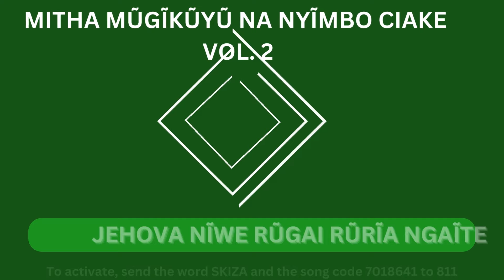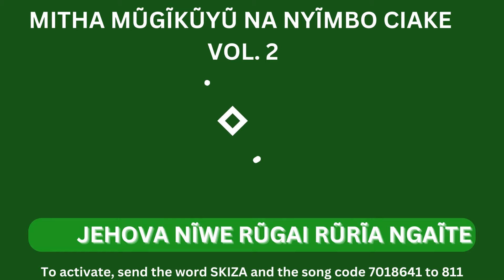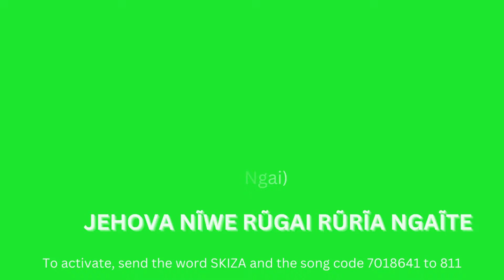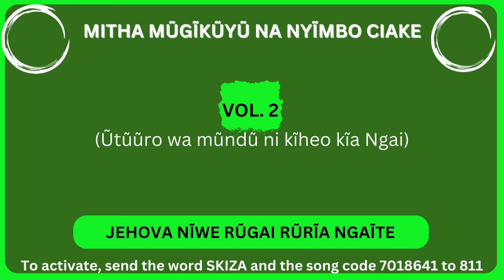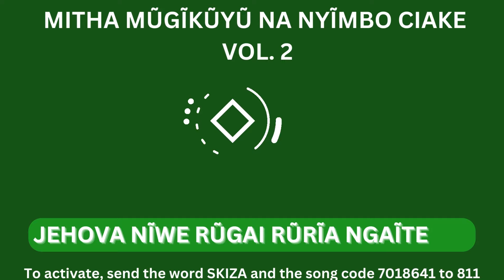JEHOVA NĨWE RŨGAI RŨRĨA NGAĨTE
Good people, we are still on vol. 2 the song above is No. 220 on our MITHA MUGIKUYU NA NYIMBO CIAKE Hymnal book.